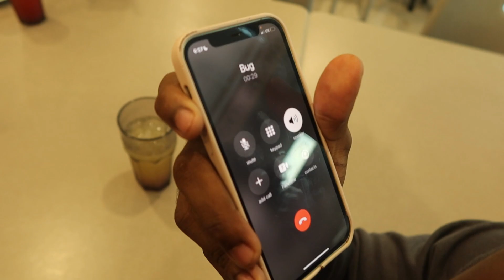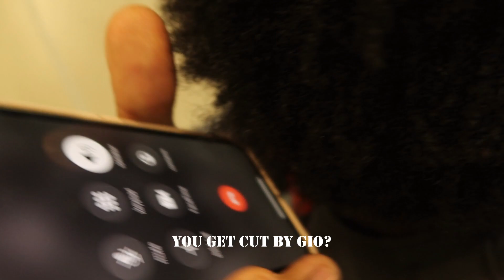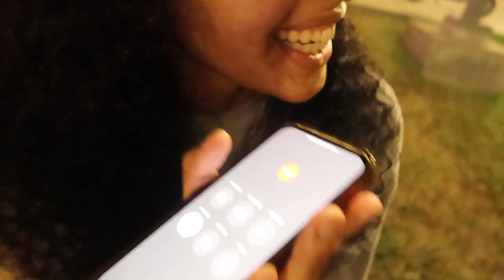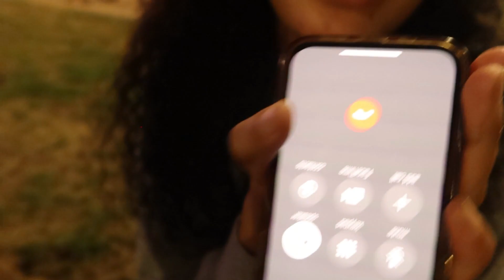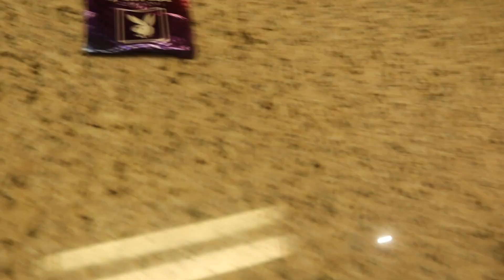Lets Get BOLD... (Part 1)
social's-